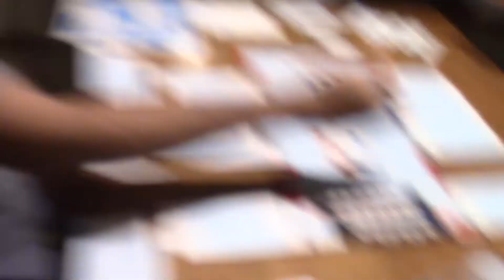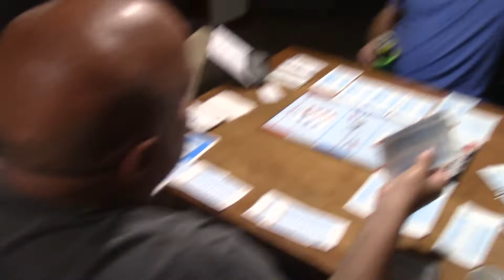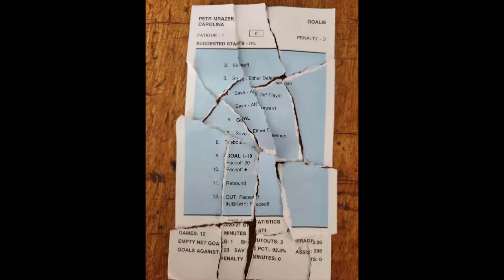Boyz only Cottage trip August 2022 in Sundridge, Ontario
Our annual cottage weekend away with life long friends. We have revived an old club called No Ma'am from the show "Married With Children!"